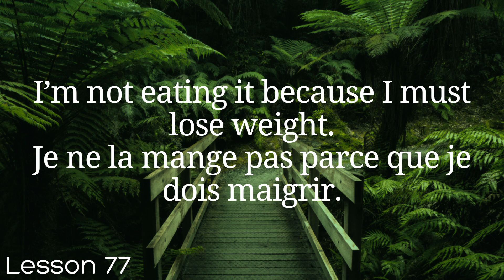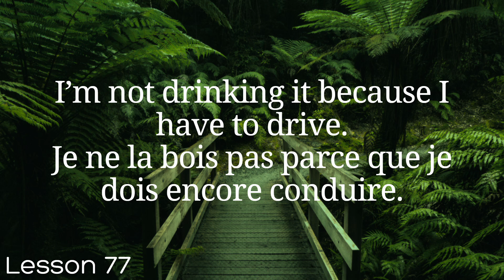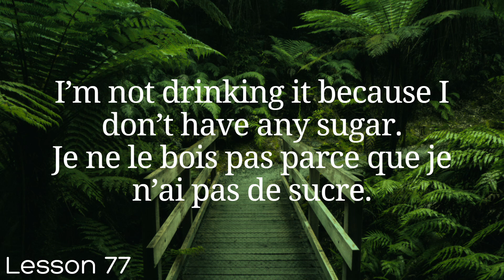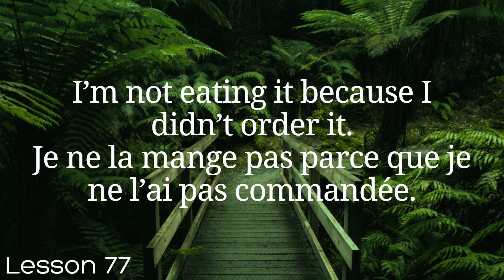All French in 100 Lessons. Learn French. Most important French phrases and words. Lesson 77